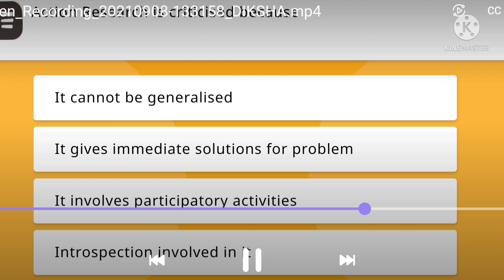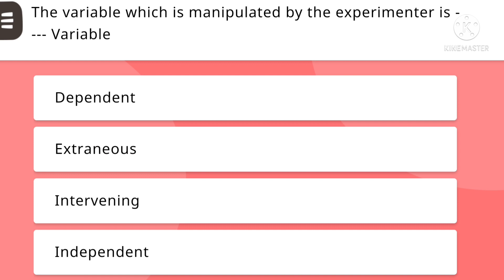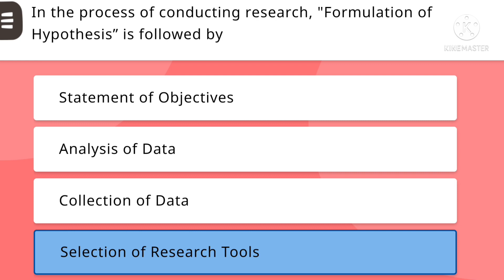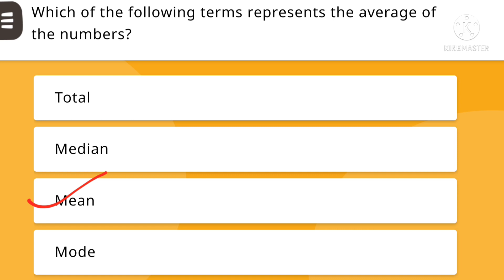Diksha jharkhand, 4th course,Action Research, Assessment Quiz.